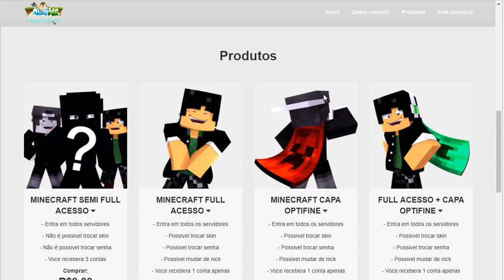ESTE É O KIT MAIS OP DO JOGO! - (Minecraft)